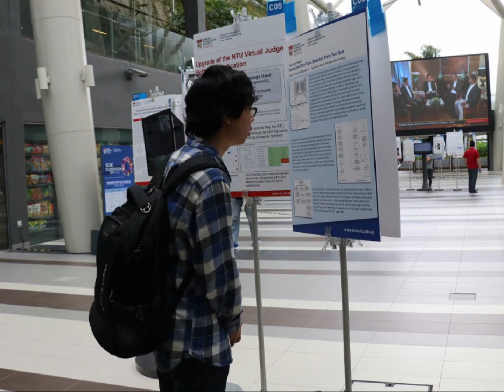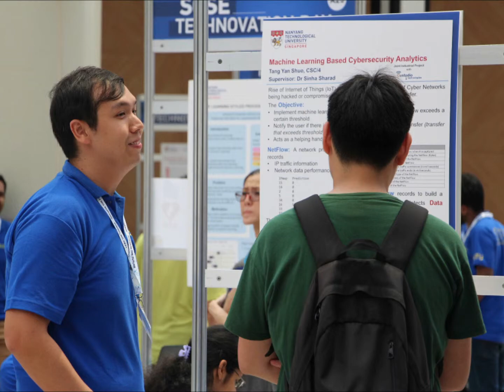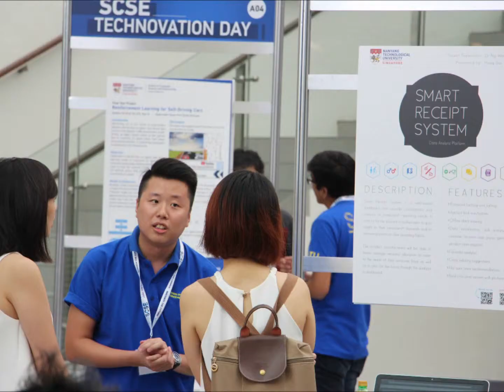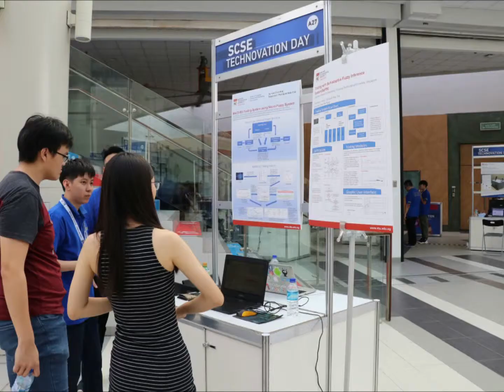NTU-SCSE Technovation Day 2018